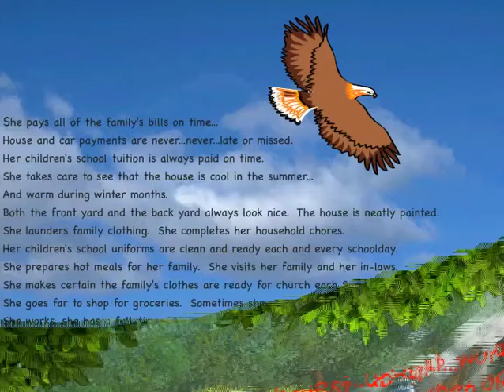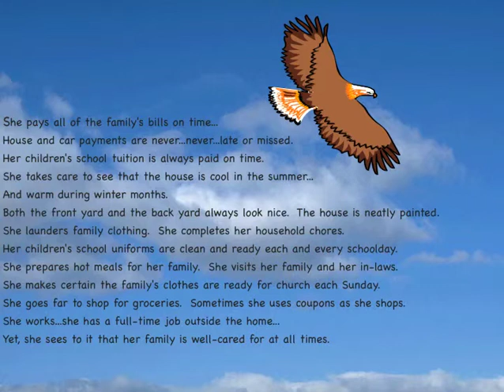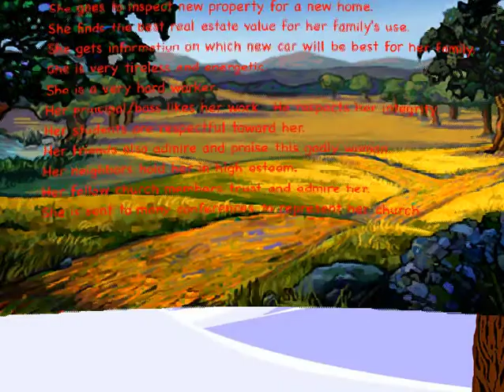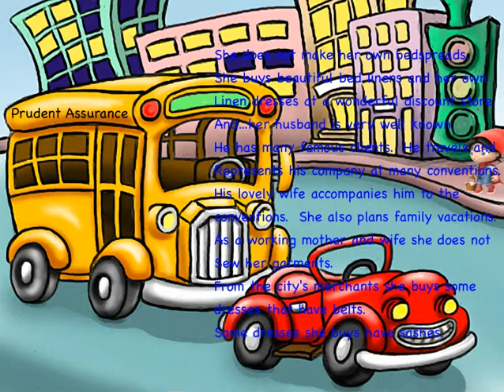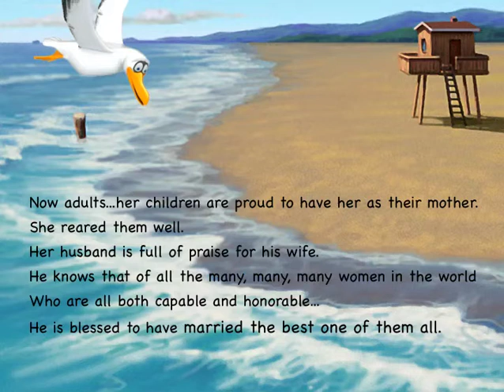Proverbs 31: 10-31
Proverbs 31:10-31 "A Wise and Wonderful Wife".  Who makes an ideal wife for some men?        ...Animated Proverb 31:10-31. Some possible answers to the biblical question from  Proverbs 31:10-31 are given.